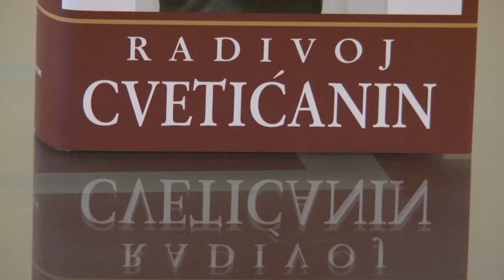Zagreb INDOOR - Radivoj Cvjetićanin 06.12.2012.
У Кафе -- књижари -- галерији Гласник je у четвртак, 6. децембра представљена књига ZAGREB INDOORS Радивоја Цветићанина, објављена у саиздаваштву Гласника и Дан Графа.

„Књига је изузетан подухват и наставља пут којим је Дан Граф кренуо још 1996. издавањем књига новинара, дипломата, историчара и професора, који су имали тежак и амбициозан задатак -- да баце више светла на догађаје, узроке и људе који су довели до крвавог распада бивше Југославије", рекао је уредник издања Радомир Личина.

Књига ZAGREB INDOORS дотиче стотине личности на јавној сцени, а аутор је казао да се одлучио да књигу пусти у штампу када је и последњи кључни актер његовог дневника сишао са велике државне сцене.

Радивој Цветићанин, бивши амбасадор Србије у Хрватској, који је у дипломатију стигао из новинарских кругова, као директор и колумниста листа Данас, у својој књизи говори о успонима и падовима у односима Србије и Хрватске, кроз догађаје који су се одигравали у непосредној прошлости.